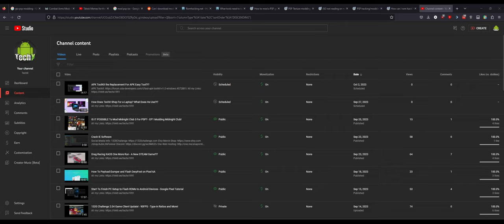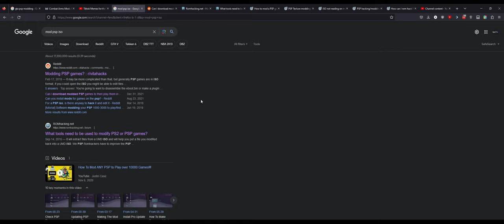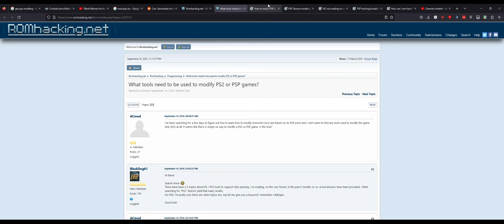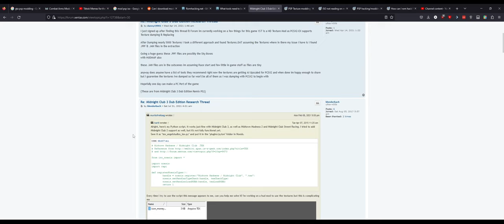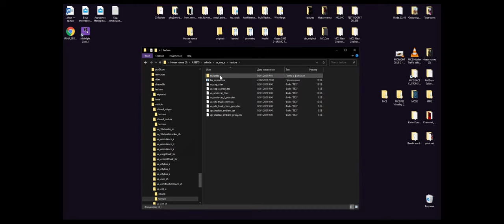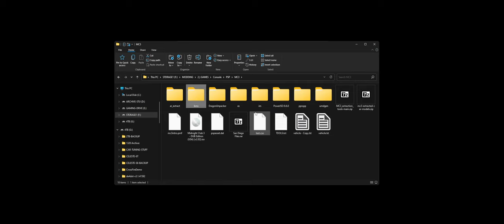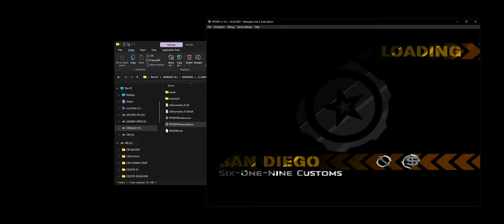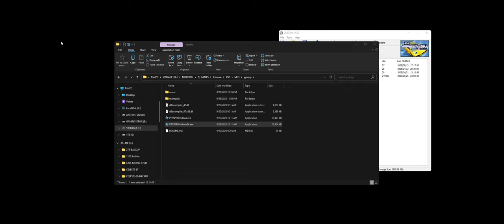I Got A Custom ISO To Work!! - Midnight Club 3 Mods EP2